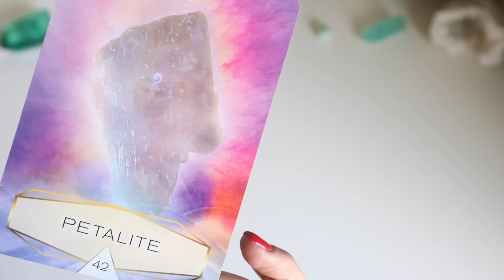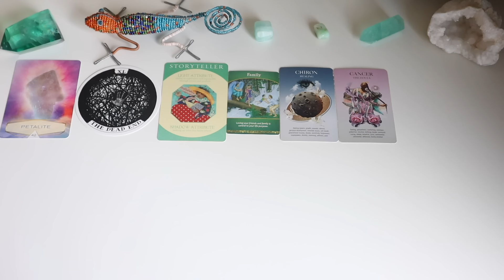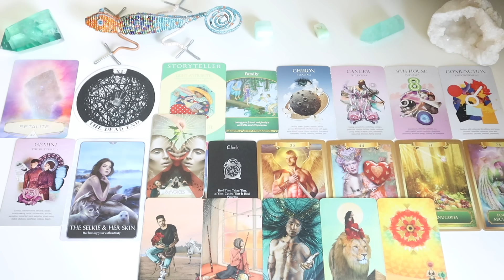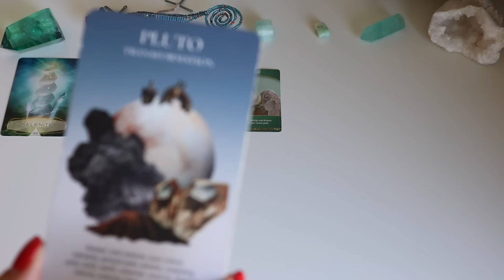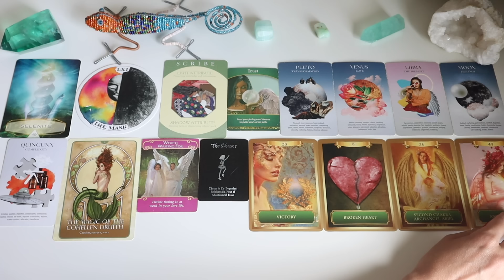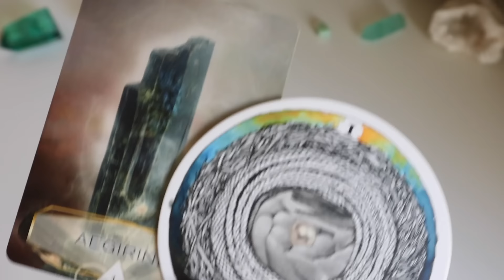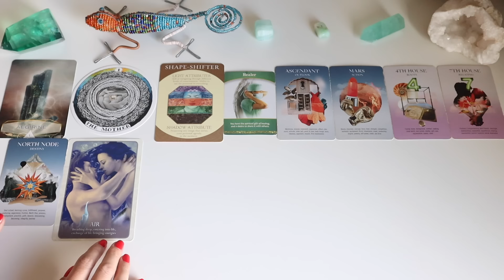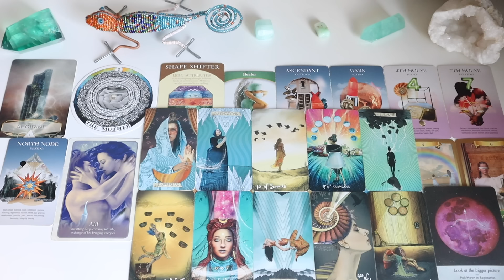Who is Your Future Spouse - Pick a Card - Timeless Tarot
Your Future Spouse - Pick a Card - Timeless Tarot

Timestamps:
Intro - 00:00
Card 1 - 00:48
Card 2 - 20:08
Card 3 - 40:10